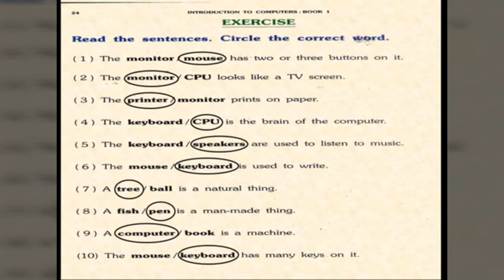1 computer l 2 p 4